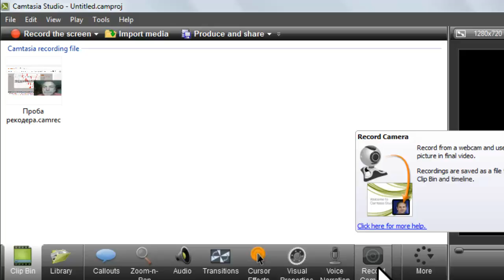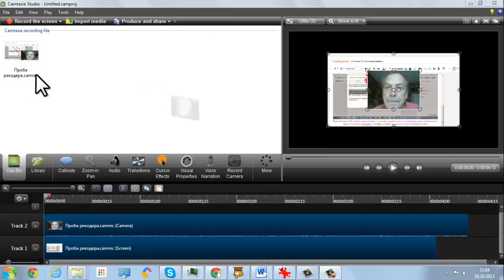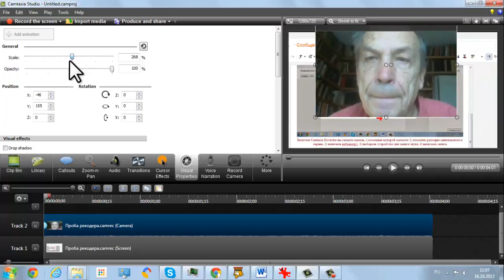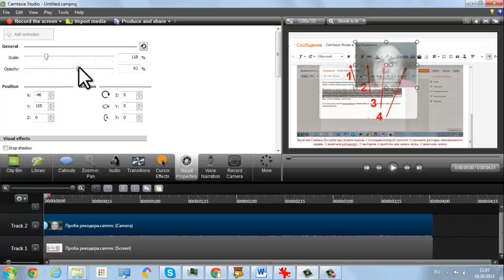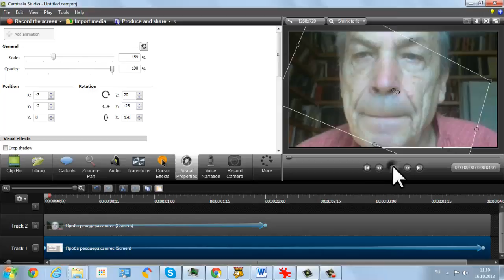проба редактора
Работа с редактором Camtasia Studio. Первый сеанс